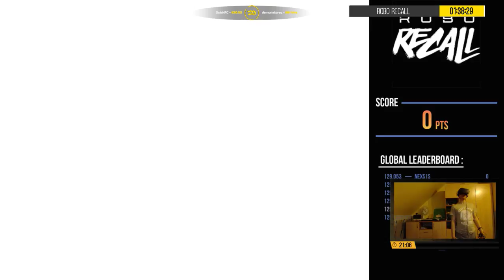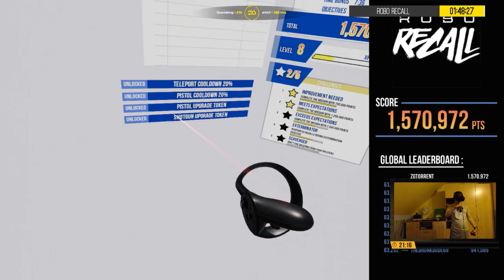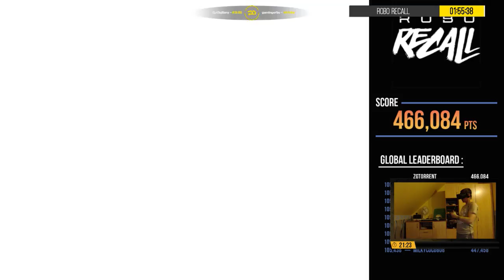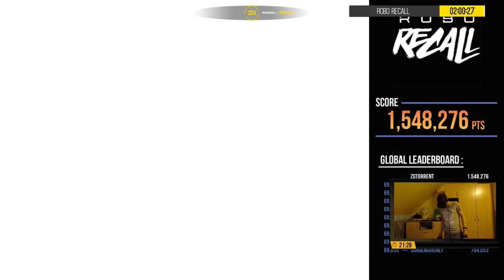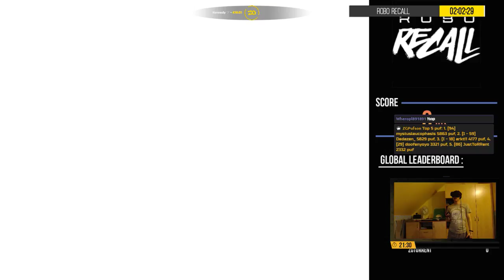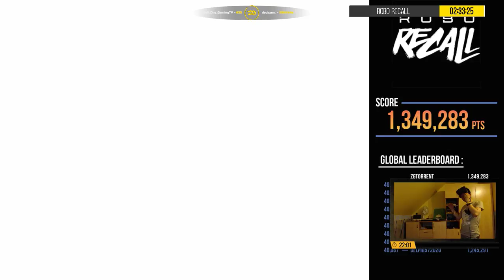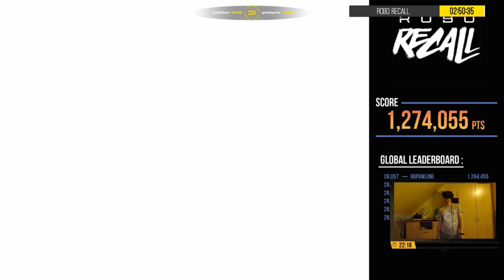Robo Recall VR | Epizod 3/3